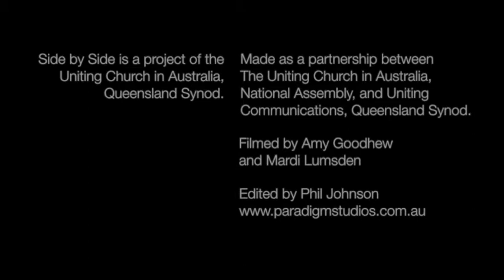Side by Side Video 1: Sharing culture and faith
Side by Side is a project of the Uniting Church in Australia, Queensland Synod and part of the Together on the way, enriching community journey.

The enthusiasm shared by the communities of Crossway Korean Uniting Church, Brisbane, and Mapoon Uniting Church, Cape York, has generated a partnership focused on learning about the different ways each other experiences God and participates as members of the wider Uniting Church in Queensland.

This video series was made as a partnership between The Uniting Church in Australia, National Assembly, and Uniting Communications, Queensland Synod. Edited by Phil Johnson